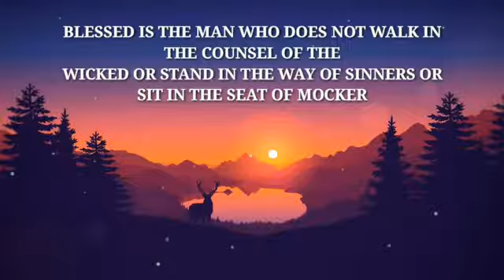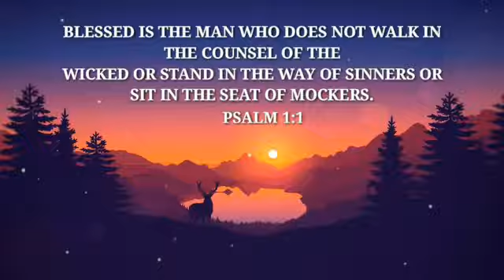Short message - Be Holy.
Praise the Lord !!!. We should use our talents in the great place then only it will be valuable in the same way, we should be in the good place then only Jesus will give many talents to us which will be very useful for us.